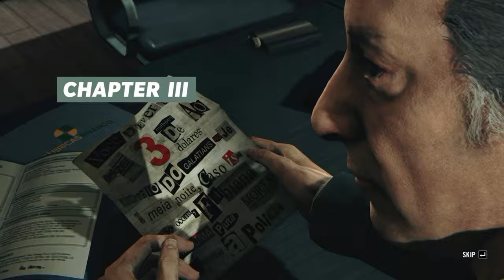Max Payne 3 Chapter 3: Just Another Day At the Office